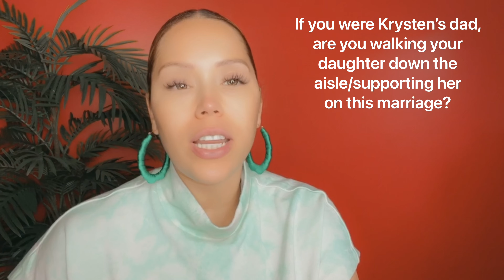Married At First Sight: Season 15 Episode 2 part 2